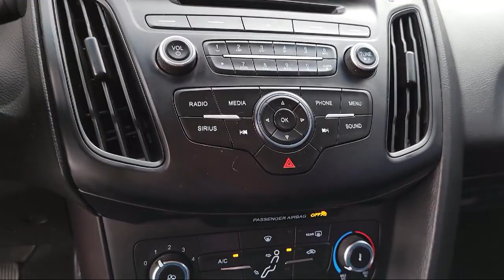2017 Ford Focus SE Sedan McAllen Mission Edinburgh Weslaco Pharr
2017 Ford Focus SE Sedan Stock Number: 46710A Vin:1FADP3F27HL249077.